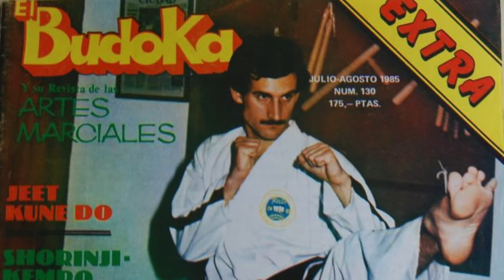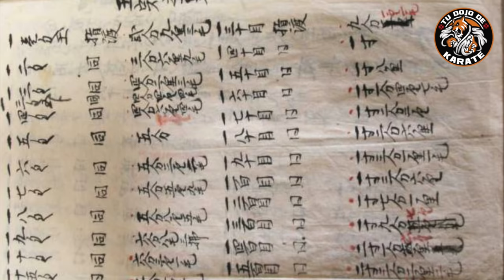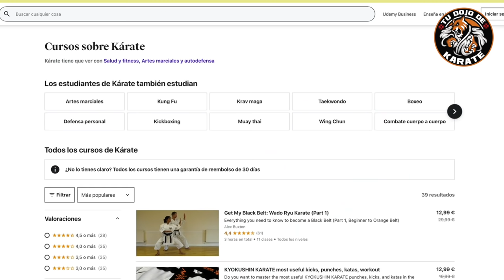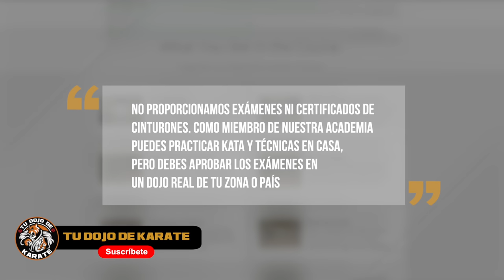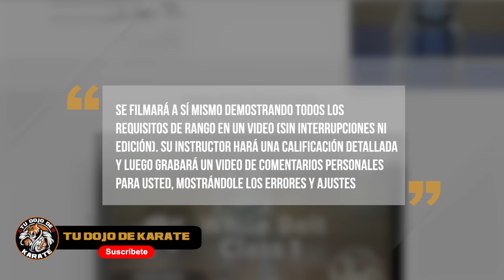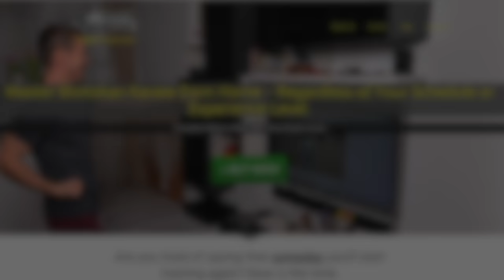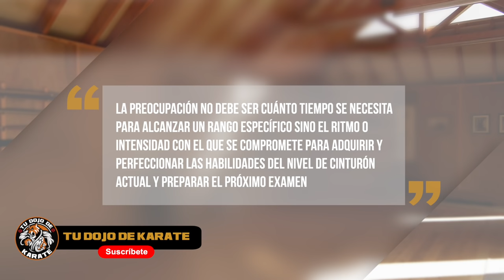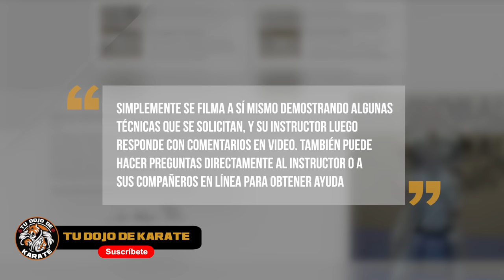VENDE HUMOS en las Artes Marciales: MC DOJOS ONLINE 👊🏻👊🏻👊🏻🥋🥋🥋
Los cursos online por internet cada día son más numerosos y existen MC Dojos Online que prometen convertirte en Maestro en un tiempo récord a un módico precio de... ¡Vende humos! Hoy en el canal los descubriremos...

TU DOJO DE KARATE” es un proyecto que nace con la intención de aportar un contenido respetuoso, riguroso pero a su vez ameno a las distintas plataformas de Redes Sociales Audiovisuales, sobre el Mundo del Karate, Artes marciales y defensa personal.

En el Canal hablaremos de Historia, Filosofía, técnicas, campeonatos, leyendas, enseñanzas y curiosidades siempre desde un punto de vista pedagógico y divulgativo y con la única intención de dar a conocer “Una Auténtica Arte Marcial